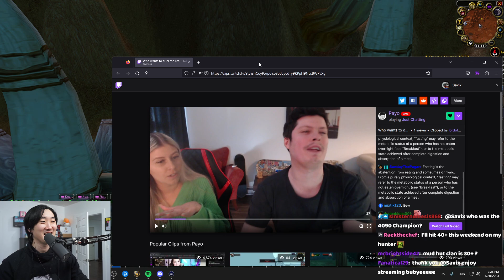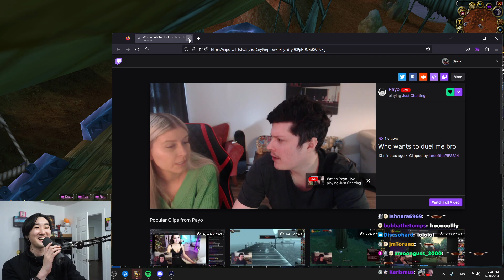BAITED FOR A MAK GORATH WITH PAYO